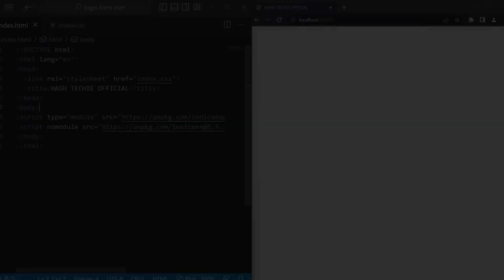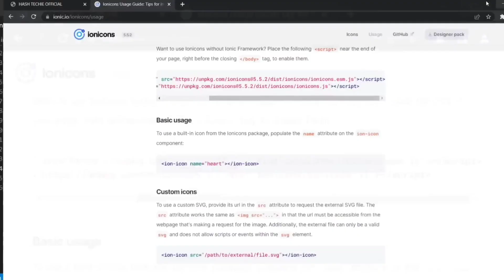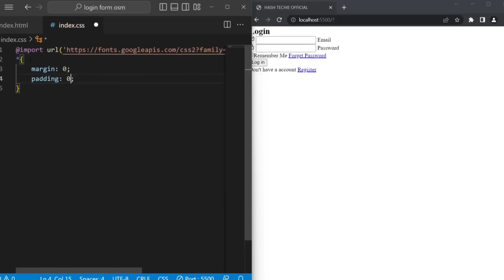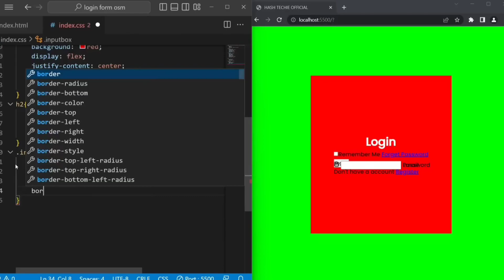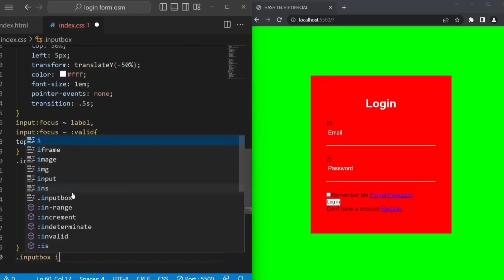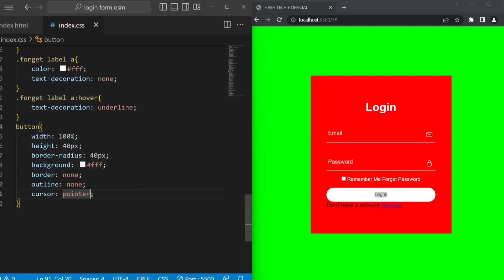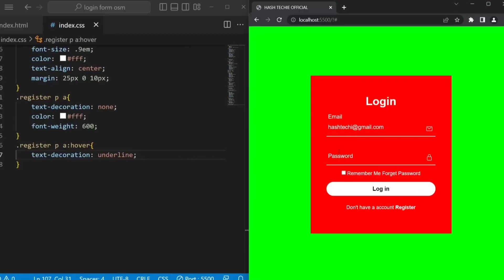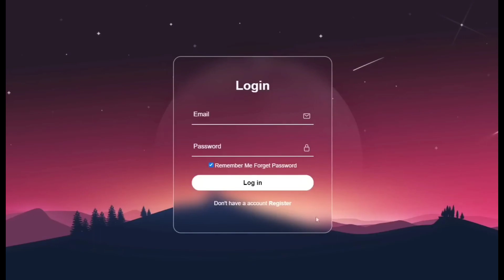Анимация форма регистрации с использованием HTML и CSS 2023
форма входа в html , регистрация html/css, анимированные html, css